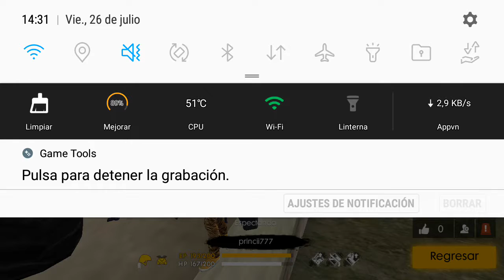Mi recod de 7 kills